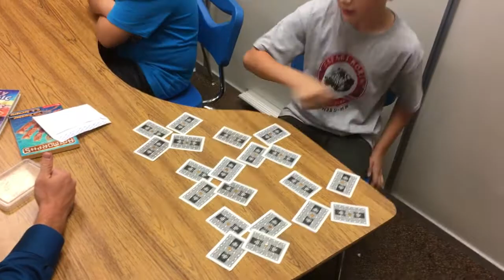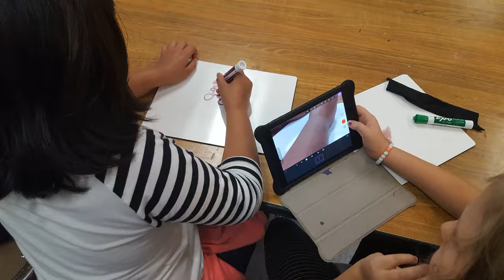CSE Explorer Video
Every Monday and Wednesday afternoon students at CSE get to explore their passions in a variety of classes.